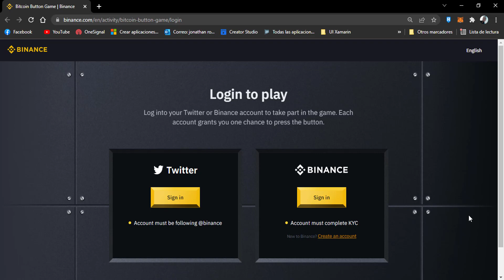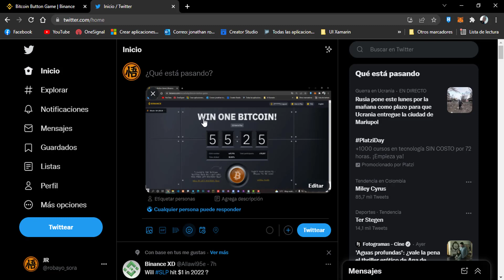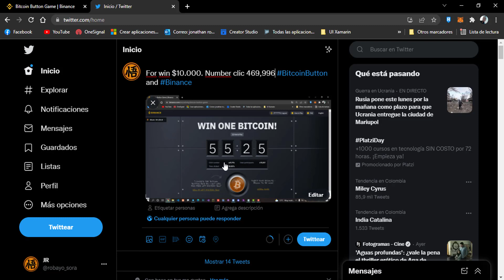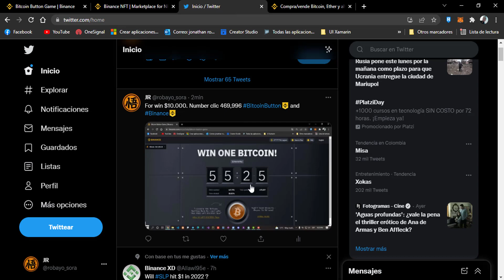Participa por un Bitcoin, $10 mil en premios y Binance te regala un NFT gratis!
El nuevo juego de Binance que te regala un NFT por participar por un premio mayor de un Bitcoin!